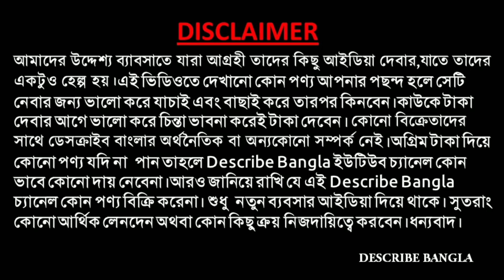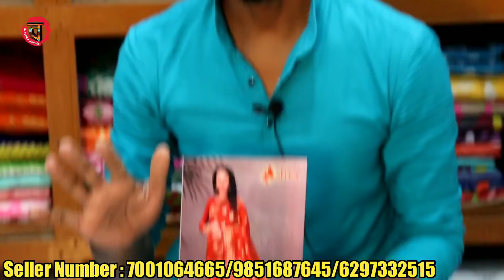💥পুজো শুরু হবার আগে অফার দিতেই লাইন লাগলো । Maa Laxmi Saree Centre । Jamdani Silk Handloom Big Sale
Shop Name : Maa Laxmi Saree Centre
Prop : Paresh Halder

HARIPUR STREET, DAS PARA KALI TALA, SANTIPUR, NADIA , WEST BENGAL,INDIA 741404